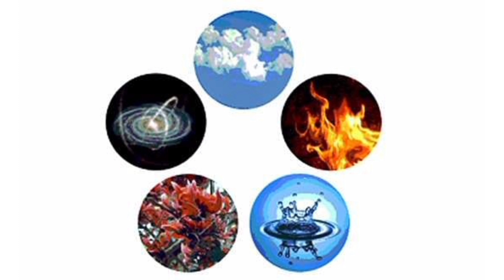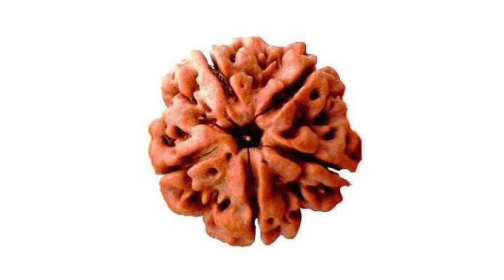மகா சக்தி வாய்ந்த பிரபஞ்ச ஆற்றல் அதிகம் பெற # "ஓம் "எனும் பிரணவ மந்திரத்தை இப்படி பயன்படுத்துங்கள் #